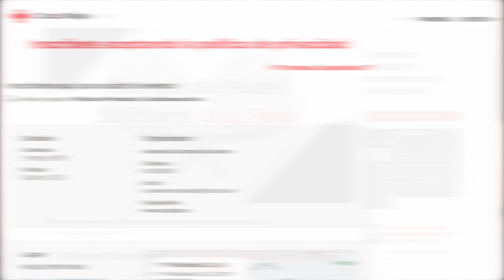Segundo Circuito de Pádel, con fines benéficos, de Cruz Roja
El 6 de abril se celebrará el segundo torneo solidario de pádel de Cruz Roja Jarama, es decir, del norte de la región de Madrid.

Será el segundo de tres torneos, cuyos beneficios irán destinados a los proyectos que Cruz Roja desarrolla en San Sebastián de los Reyes y los otros ocho municipios que conforman la Asamblea Comarcal Jarama.

Las inscripciones para éste torneo (que se celebrará el 6 de abril en Algete) y para el siguiente (que tendrá lugar en San Sebastián de los Reyes el 20 de abril) ya se pueden realizar online, rellenando el formulario y abonando 20 euros por persona. Deporte y solidaridad aliados en un gesto que ayudará a las familias más vulnerables del norte de la región.